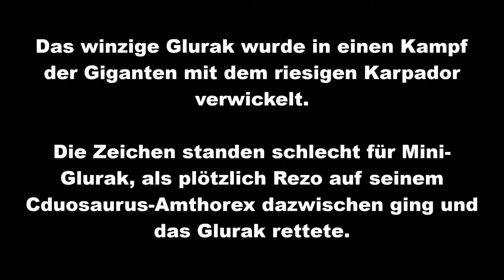POKEMON Y #21 * Megastein Herausvorderung gegen Kalems Psiaugon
Pokèmon Y (again) Part 21 Megastein Herausvorderung gegen Kalems Psiaugon